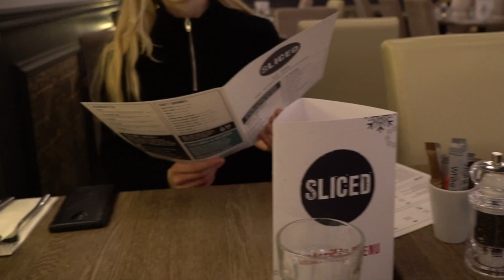Sliced X Thirsty Boi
Sliced Pizzeria,
Cork